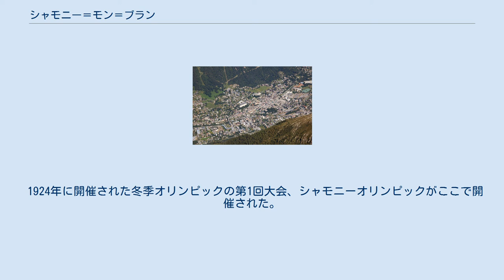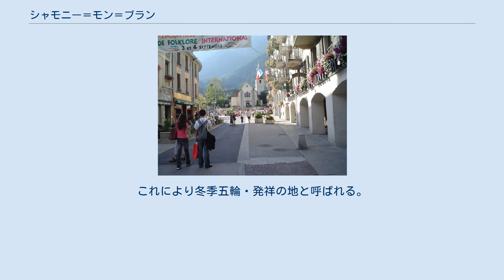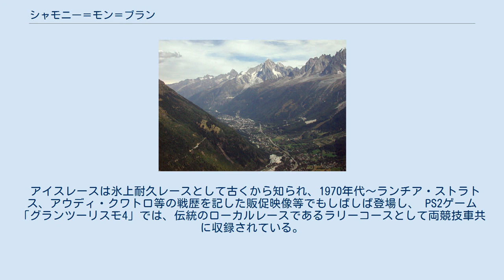シャモニー＝モン＝ブラン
オート＝サヴォワ県のコミューン
シャモニー＝モン＝ブラン（Chamonix-Mont-Blanc）はフランス東部、オート＝サヴォワ県のコミューン。
モンブランの麓にある標高1036mの登山とスキーのリゾート地である。
日本では単にシャモニーと表記する場合が多い。
 シャモニーはモンブランから続くモンブラン山群のふもとの渓谷の町で、後にジュネーヴ近くでローヌ川に合流するアルヴ川に面していて、世界でも有数のスキーリゾートとして観光客を集めている。
 1786年8月8日にモンブランが初登頂されてから、現在の登山というスポーツが始まったとされているため、登山発祥の地として登山家の聖地とも呼ばれている。
 1924年に開催された冬季オリンピックの第1回大会、シャモニーオリンピックがここで開催された。
これにより冬季五輪・発祥の地と呼ばれる。
 モンブランが西ヨーロッパ最高峰であるため、多くの登山家がここから山頂を目指した。
各種クライミング、エクストリームスキー、パラグライダー、ラフティング、キャニオニング、マウンテンバイク、ウルトラトレイル（UTMB）など、その他の厳しい山岳スポーツの中心地でもある。
 シャモニーからロープウェイで標高3777mに達し、さらにエレベーターで標高3842mの山頂の下にある展望台まで行き、モンブランやシャモニー渓谷を眺められる。
ロープウェイを乗継ぎ、イタリア側の谷クールマイユールへ至る。
 アイスレースは氷上耐久レースとして古くから知られ、1970年代〜ランチア・ストラトス、アウディ・クワトロ等の戦歴を記した販促映像等でもしばしば登場し、 PS2ゲーム「グランツーリスモ4」では、伝統のローカルレースであるラリーコースとして両競技車共に収録されている。
 モンブランを指差す ド・ソシュールとバルマの碑